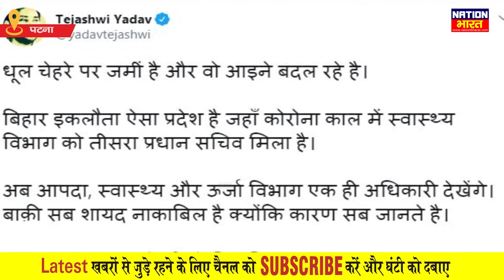youtube video #-BJZMMCufdU